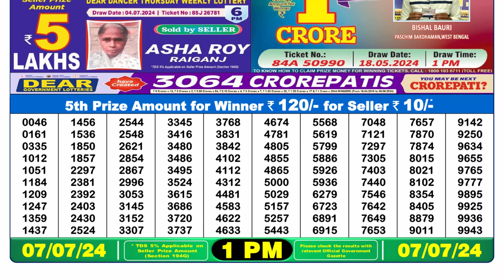Dear Lottery Sambad 1pm today 07.07.24 Nagaland State Lottery Result